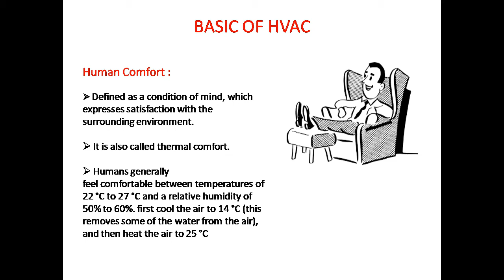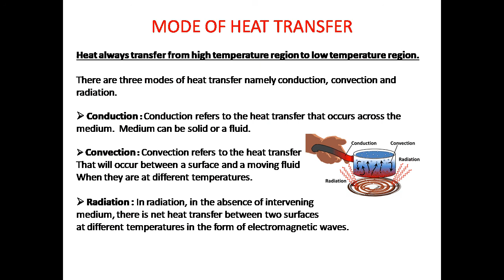Human Comfort & Mode of Heat transfer (BASIC) II HVAC Tutorial hvac daikinac #carrier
Human Comfort & Mode of Heat transfer (BASIC) II HVAC Tutorial - HINDI

Also watch this topics in HINDI ~

YOU CAN BUY THESE HVAC PRODUCTS-
1. Spartan BS-02 8-Pieces Screwdriver Kit (Multicolour)
2. STANLEY 70-482 8'' Sturdy Steel Combination Plier Double Color Sleeve (Yellow and Black)
3. Robodo XTSDMM Dt830d Small Digital Multimeter, Yellow
4. Safety Goggles
5. Refrigeration and Air conditioning Theory Book in Hindi by G.S. Shethi (For Technicians)
6. Delhi Metro Rail Corporation Exam (For Technicians)
7. REFRIGERATION AND AIR CONDITIONING : HINDI BOOK
8. Refrigeration and Air Conditioning MCQ English by G.S Shethi (For Technicians)
9. Refrigeration & Air conditioning by R.S. Khurmi (For Engineering Students)
10. Refrigeration & Air Conditioning by Ramesh Chandra Arora  ( For Engineering Students)
11. Refrigeration & Air conditioning by PL Balaney ( For Engineering Students)